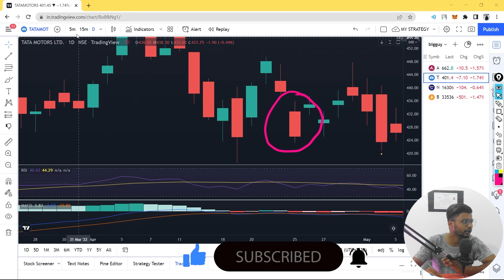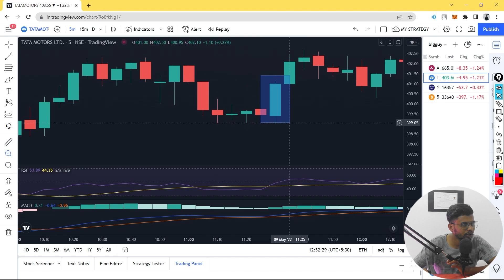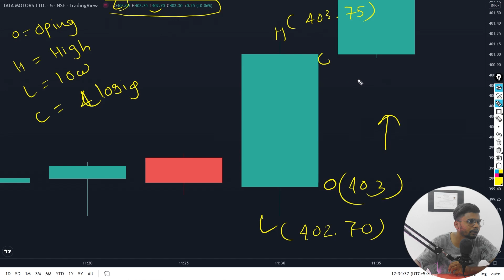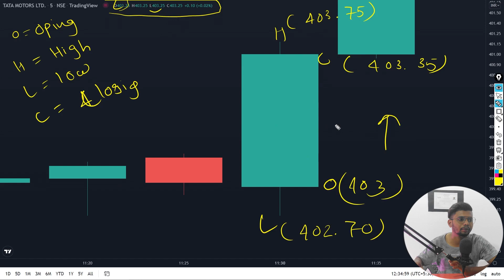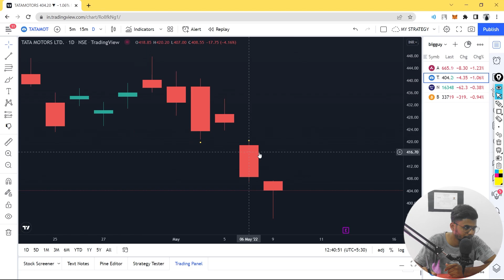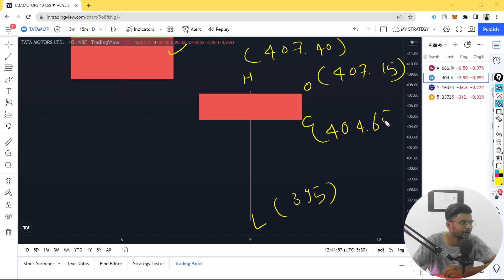सम्पर्ण ज्ञान CANDLESTICKS kese kaam karti hai | technical analysis course | part-2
in this video i explain how candlesticks works and how to  use candlesticks in the stocks market.i also explain ohlc of candlesticks and this video i part of ongoing technical analysis course of the stocks market

time stamps
00:00 intro
00:24 what is candlesticks
1:03 working of  candlesticks theory
5:50 bearish candlesticks
9:09 live charts explain candlesticks